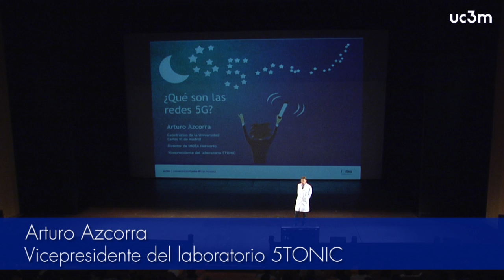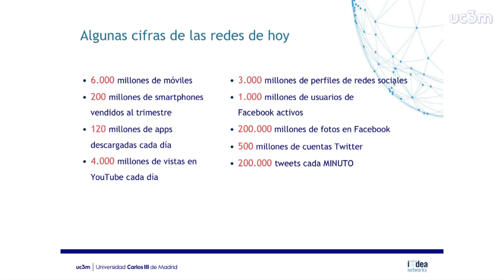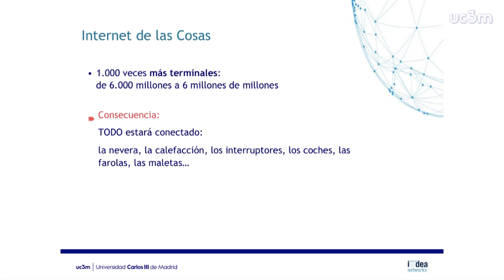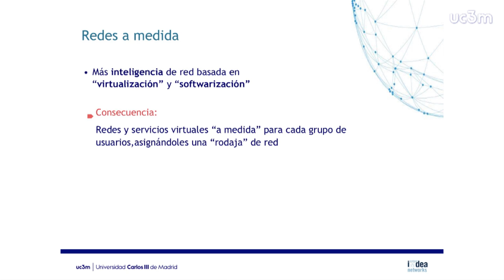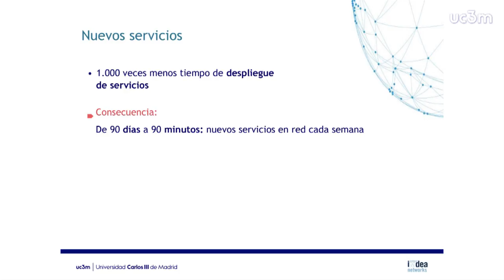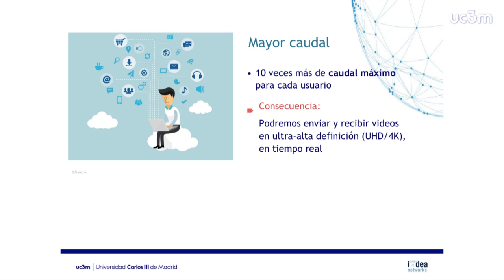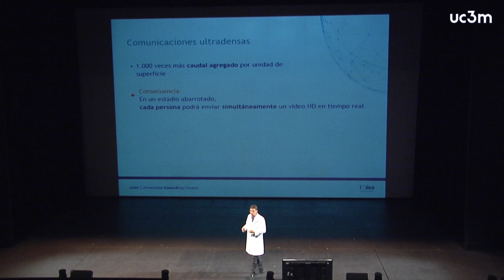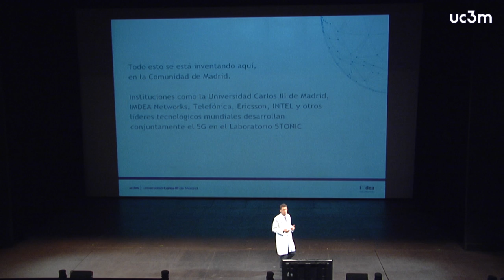¿Qué son las redes 5G? El catedrático de la UC3M Arturo Azcorra te lo explica